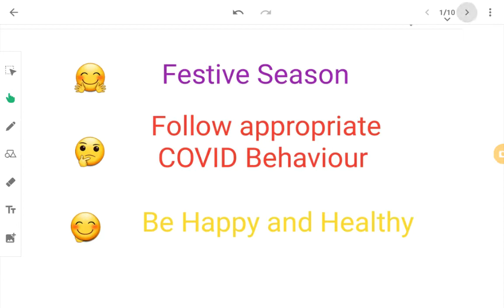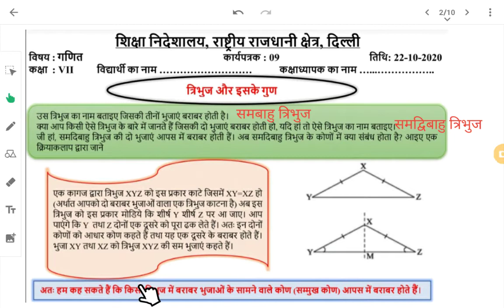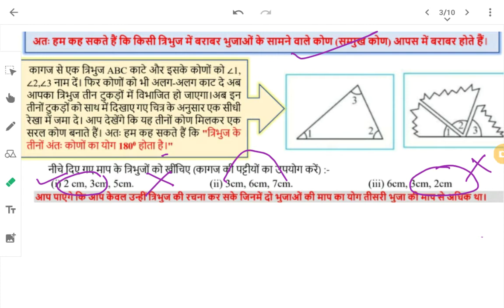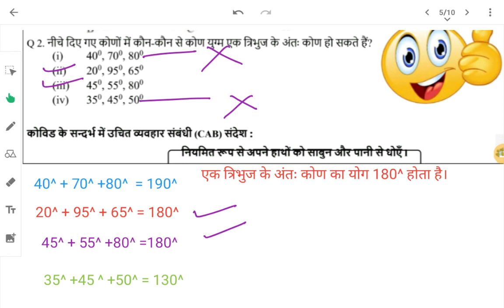WS9 | Class 7 | हिन्दी माध्यम | त्रिभुज और उसके गुण | 26 अक्टूबर 20